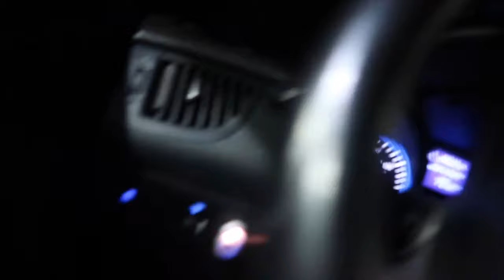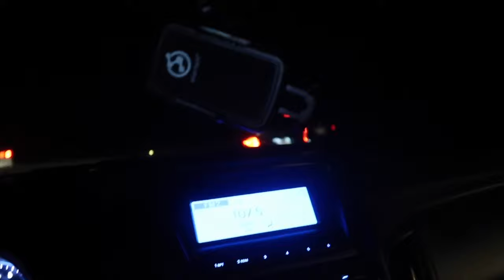Got blocked in by the police!